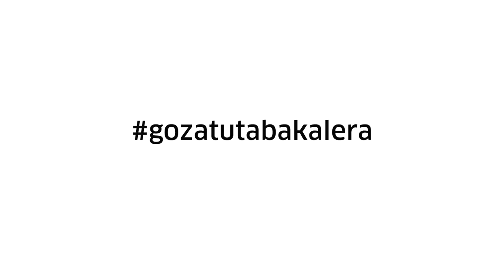Sito Veracruz Maps&Data Airbbnb efektua datuetan El efecto Airbnb en datos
Hirikilabsek antolatutako Maps&Data lantegiaren harira Sito Veracruz, FairBNB plataformako kideari eginiko elkarrizketa.

Entrevista con Sito Veracruz, de la plataforma FairBNB, al hilo del taller Maps&Data organizado por Hirikilabs.